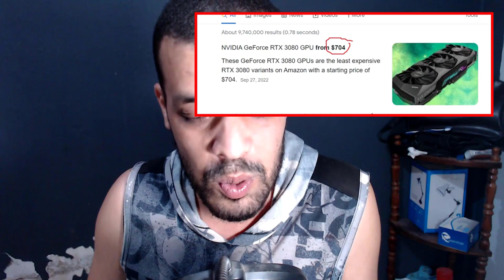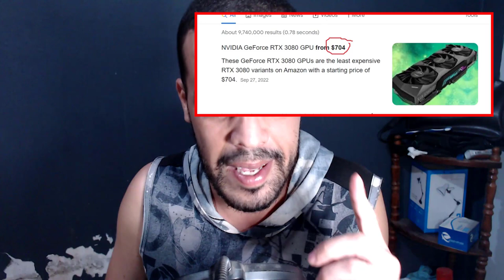SO TOUCHING ЖИТЬ (LIVE) - Collab of Russian Musicians | REACTION DZ [MADE ME EMOTIONAL!]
السلام عليكم
15 USD - 1 reaction video (will be up in 3-5 days after confirmation)
30 USD - 1 reaction video (will be up within 0-2 days after confirmation)

My Full Name : Ferah Samir
My adress : Chlef / Chettia Zone10 n539
zip code : 02007